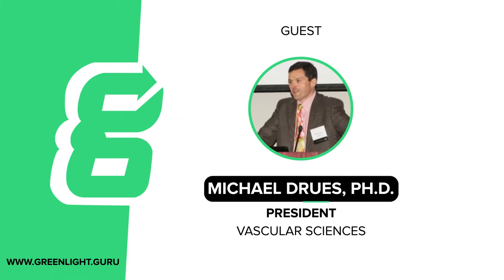Why do Human Factors + Usability Matter for Medical Devices?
What is usability? Human factors? Ergonomics? Are they one and the same or different? Whatever you call it, usability is important in virtually all medical devices.

In this episode of the Global Medical Device Podcast, Jon Speer talks to Mike Drues from Vascular Sciences about human factors, usability, and ergonomics - three terms used synonymously despite subtle differences.